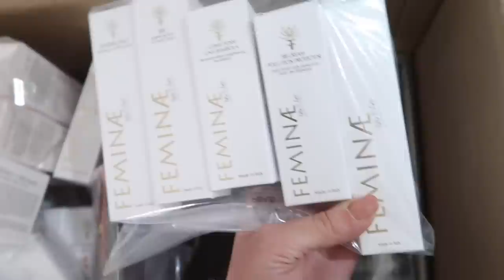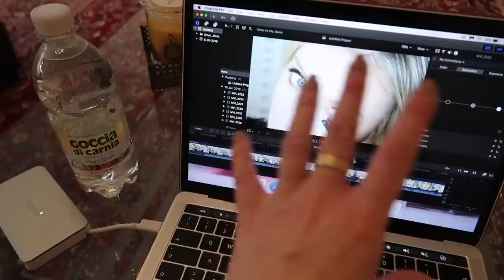QUESTE SONO LE ULTIME COSE CHE DIRÒ, MI HA STUFATO QUESTO DISCORSO!